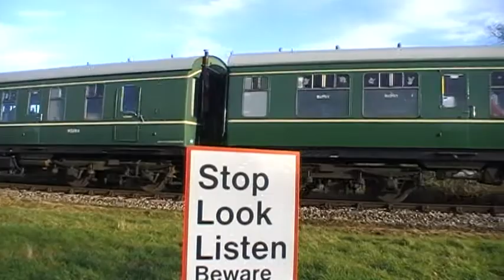Dean Forest Railway 'Mince Pie Specials' visit Saturday 28/12/2013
With GWR 0-4-2T 'Auto Tank' number 1450 due to move away from the Dean Forest Railway (sadly) in January, along with auto trailers 178 and W238 'Chaffinch', GJDobbzy and I took the opportunity to see her in action for one final time on DFR metals during the line's post Christmas 2013 Mince Pie Specials. Also in action was a 2-car DMU class 108 made up of numbers M51914 and M56942.

2014 should see a re-brand of my videos with HD anticipated in time for the next instalment! Best wishes for the New Year to one and all!